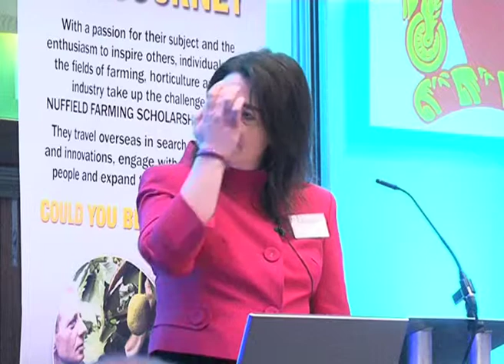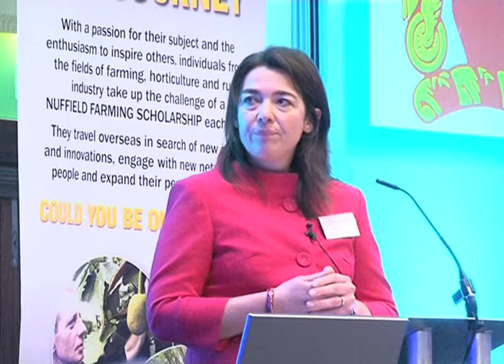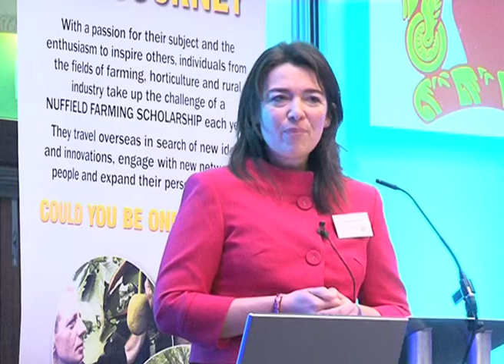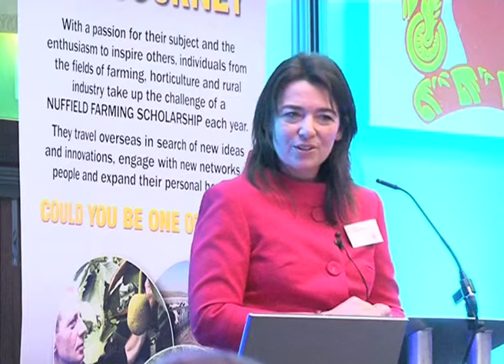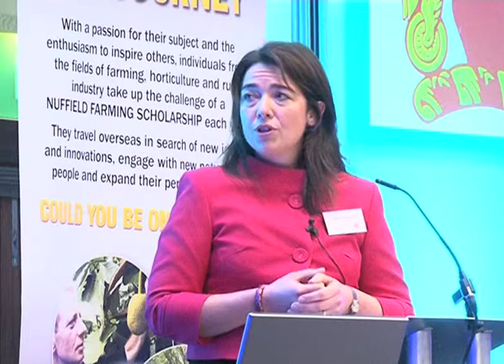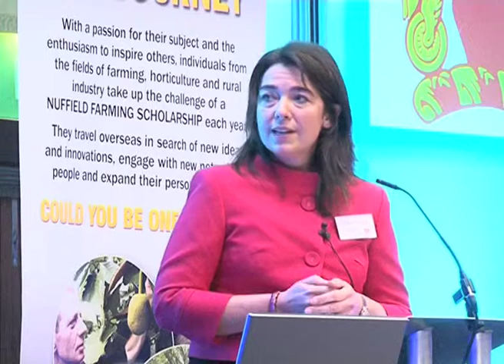Marnie Dobson NSch 2010 - How to Grow and Develop a Niche Market for Goat Meat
"How to grow and develop a niche market for goat meat"
2011 Nuffield Farming Scholarships Trust Winter Conference.